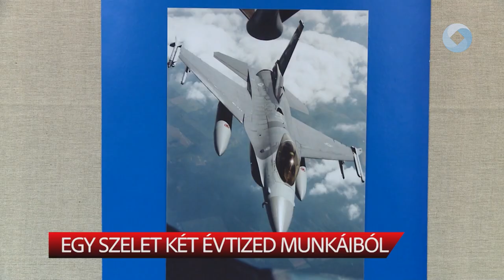Egy szelet két évtized munkáiból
Baranyai László Hadi-technika című kiállítását mutatták be csütörtökön a Vörösmarty Mihály Művelődési Ház és Könyvtárban. A tárlat május 16-ig látogatható.